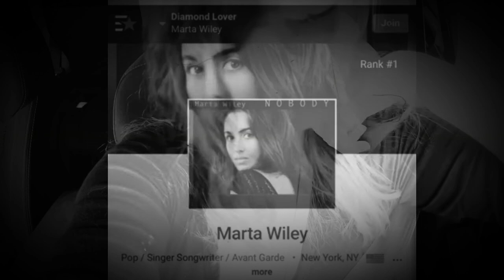Thank you Loren Isreal 🙌😘❤️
MGW Studios is a publisher of open edition posters, limited edition prints, framed art gifts and art cards. Our collection showcases an eclectic mix of incomparable imagery.